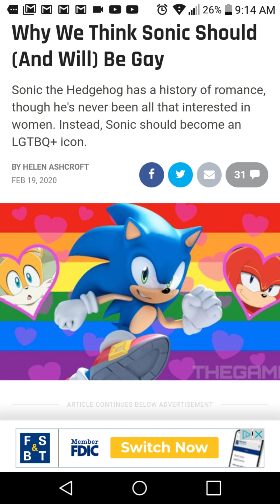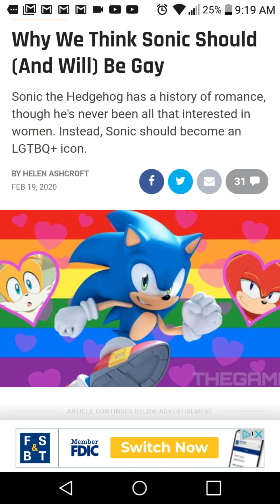Sonic Meets The Circle Of Diversity.